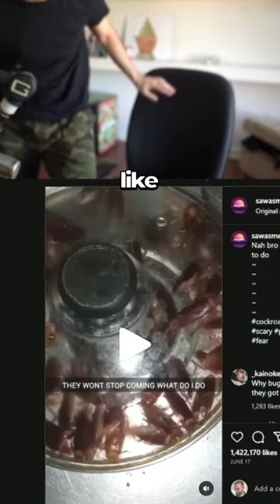I Can't Stand Cockroaches